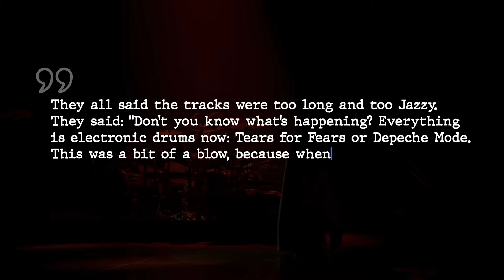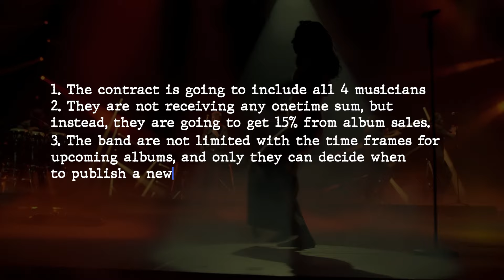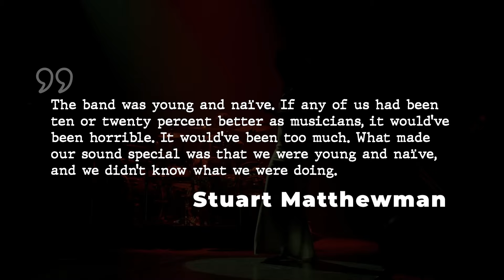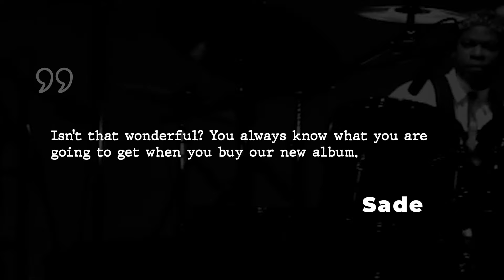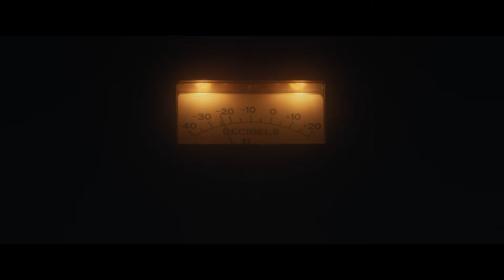Sade: What Really Happened to Her? Her Life Story | Documentary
Sade's smooth, jazzy sound and elegant presence have captivated audiences worldwide. This video explores the band's rise to fame, their unique journey, and the incredible woman behind the name. What’s your favourite Sade song?